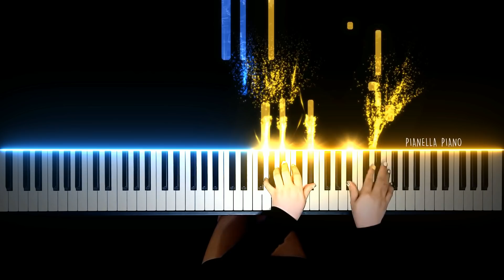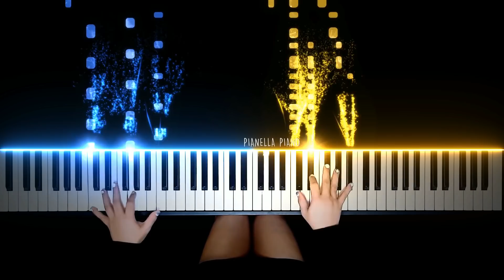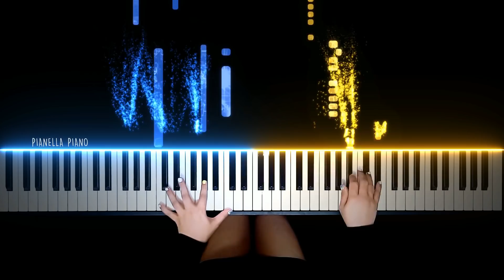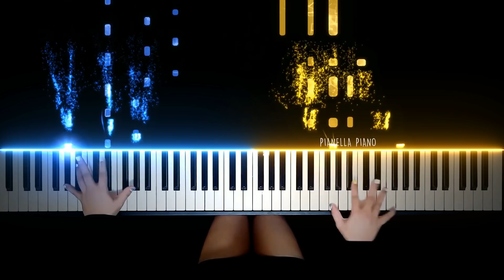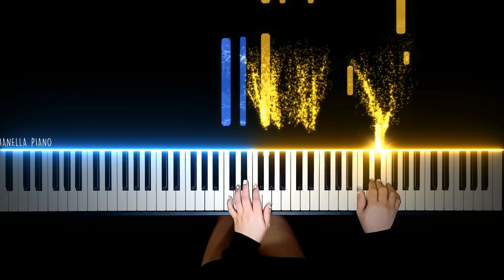We are small like MIKROKOSMOS, but we always STAY GOLD everyday and on the SPRING DAY!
♫ Stay Gold x Spring Day x Mikrokosmos (PIANO SHEET)

Time Stamps:
0:00 Mikrokosmos
0:15 Spring Day
0:33 Mikrokosmos
0:50 Spring Day
1:08 Stay Gold
1:25 Mikrokosmos
1:43 Stay Gold
2:00 Spring Day
2:18 Stay Gold
2:35 Spring Day
2:53 Mikrokosmos
3:10 Stay Gold
3:28 Stay Gold
3:45 Mikrokosmos
4:02 Spring Day

BTS (방탄소년단) STAY GOLD
BTS (방탄소년단) Spring Day
BTS (방탄소년단) Mikrokosmos
BTS
방탄소년단
STAY GOLD x SPRING DAY x MIKROKOSMOS Piano Cover
STAY GOLD x SPRING DAY x MIKROKOSMOS Piano
STAY GOLD x SPRING DAY x MIKROKOSMOS Cover
STAY GOLD x SPRING DAY x MIKROKOSMOS Mashup
STAY GOLD x SPRING DAY x MIKROKOSMOS Piano Mashup
BTS Mashup
BTS Piano Mashup
BTS Remix
BTS Best Mashup
BTS Compilation
BTS Piano
BTS Piano Cover
BTS Piano Tutorial
BTS Cover
BTS STAY GOLD Piano Cover
BTS Spring Day Piano Cover
BTS Mikrokosmos Piano Cover
STAY GOLD Piano Cover
Spring Day Piano Cover
Mikrokosmos Piano Cover
STAY GOLD Cover
Stay Gold Reaction
BTS Stay Gold Reaction
BTS MIC Drop Piano
Daechwita piano cover
Fake Love Piano Cover
BTS DNA Piano Cover
BTS Blood Sweat & Tears Piano Cover
BTS Friends Piano Cover
BTS Filter Piano Cover
BTS Zero O’Clock piano Cover
BTS ON Piano
BTS ON Piano Cover
We Are Bulletproof : The Eternal Piano Cover
The Eternal Piano Cover
BTS On Official Video
BTS Japanese Album The Journey
MOTS 7 The Journey